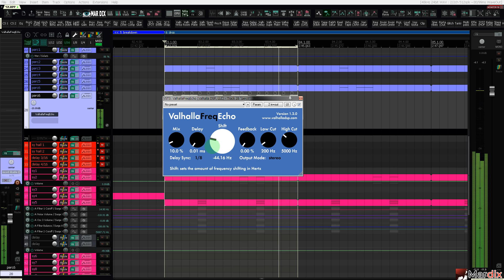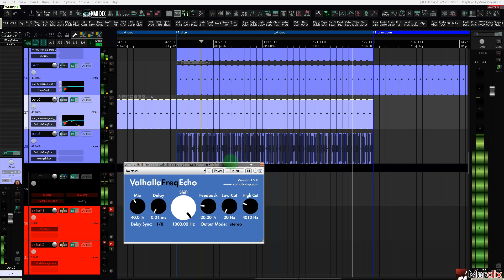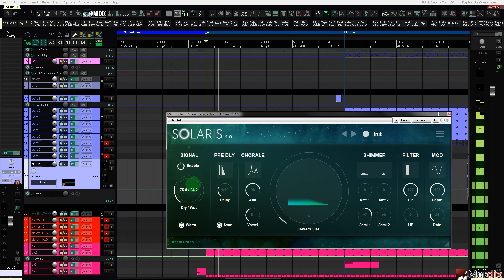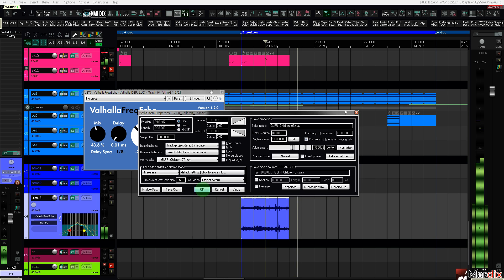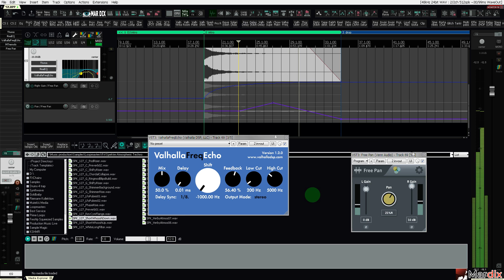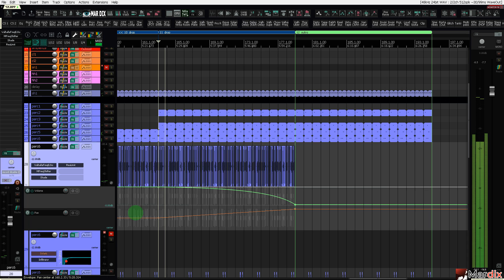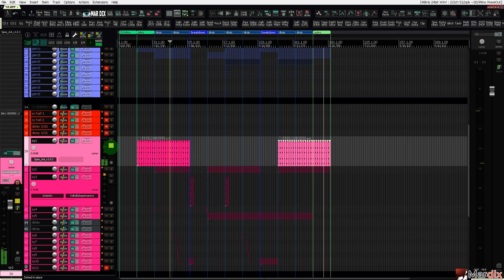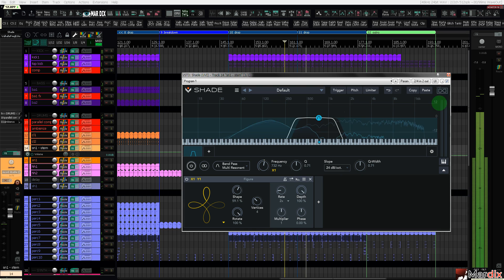Atmospheric Techno in Reaper7 | techno technoproduction | Atmospheric Techno Production